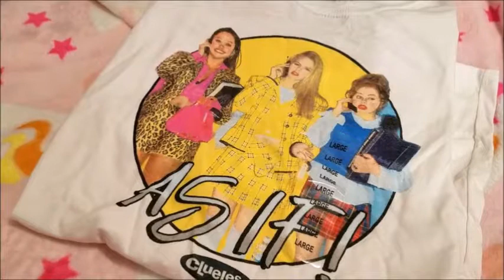💗 King of Prussia Vlog! 🌈 Xavier and Beatrice finally meet! (+Bonus Haul!) 💗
🌈💗 Welcome to The Rainbow Maiden! A channel centered around my art of different mediums, including drawing, fashion, cosplay, and dolls! Here you'll see speedpaints, vlogs, hauls, craft tutorials and much more! 💗🌈